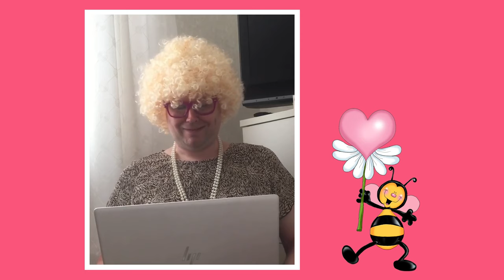David's Lunchtime Vlog (Episode 59)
* David's Lunchtime Vlog is made with Kapwing multimedia editing suite.
* Background videos for KING OF THE JUNGLE, OUT & ABOUT, LITTLE MONKEY and MARJORIE segment openers by Miguel Á. Padriñán from Pexels